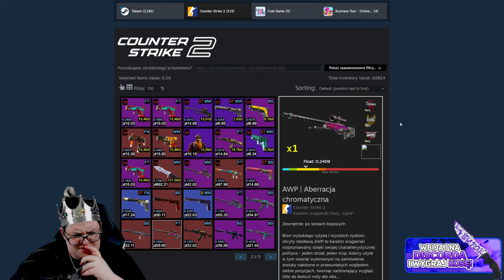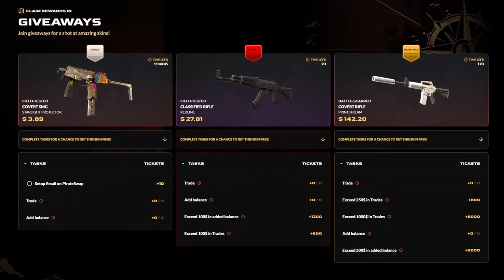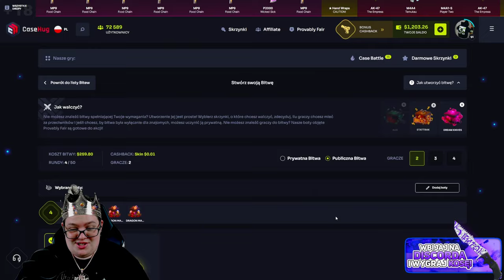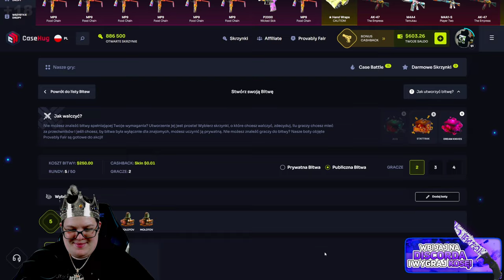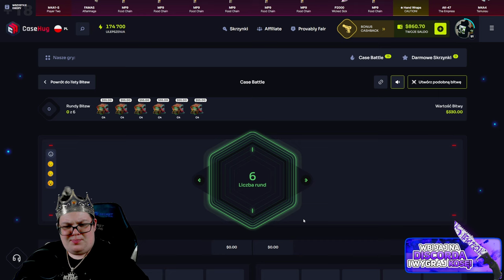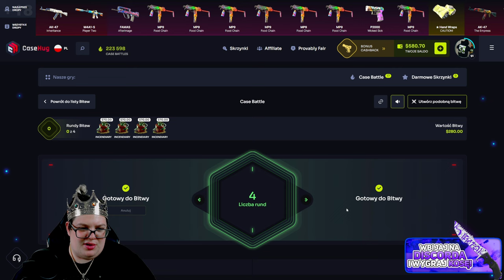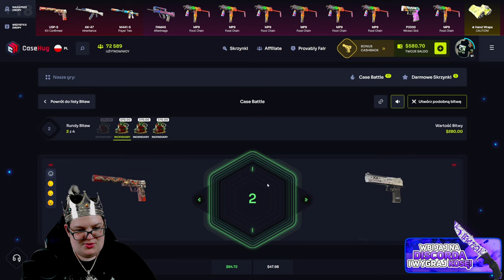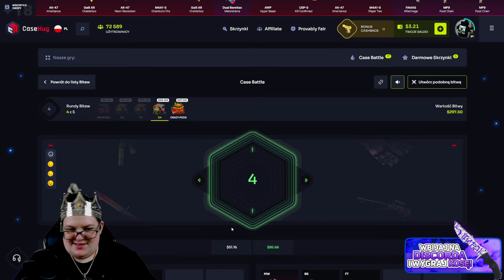😱 OSTATNIA SKRZYNKA ZMIENIŁA WSZYSTKO! 🤑 | CASEHUG 💸